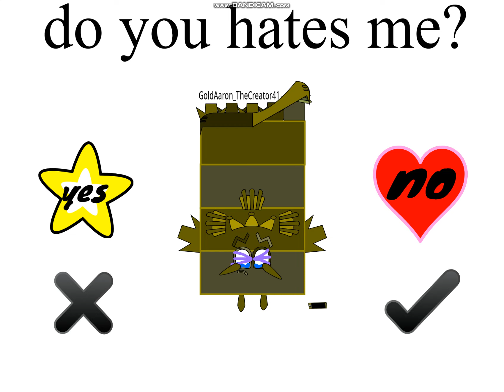do you hates me, yes or no